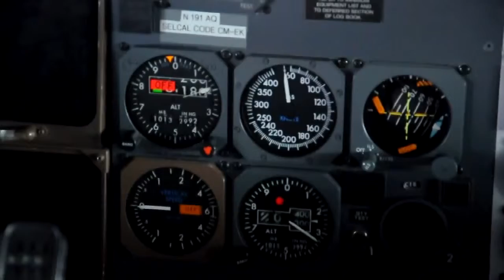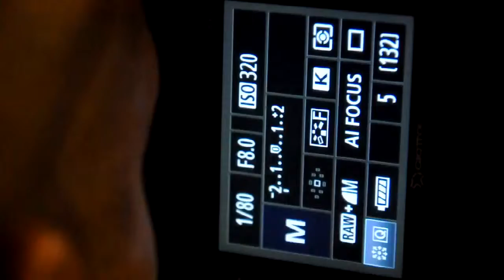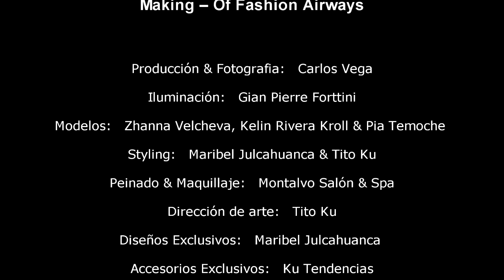Fashion Airways 2012- Carlos Vega photography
Colección fashion Airways- Maribel Julcahuanca
Producción  y fotografía Carlos vega Cumberland
Vídeo y post producción- Fabián Chi
09 de Mayo 2012